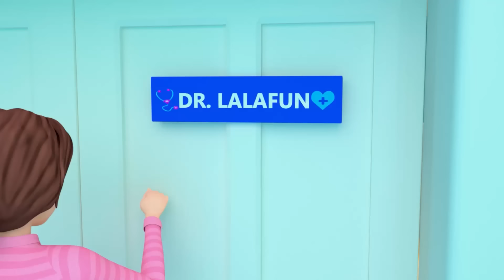The Wheels On The Bus Song | Dance Party! - Children Toddler Songs - Nursery Rhymes & Kids Songs